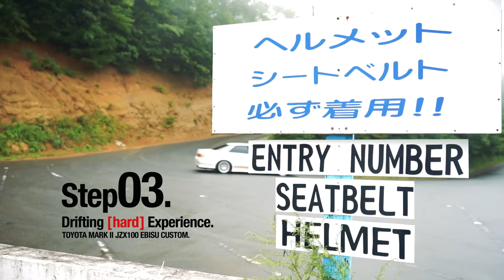Car Throttle with ARIOS Drift experience Ferrari drift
Drift experience in Ebisu circuit.Car Throttle with ARIOS